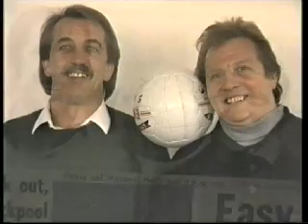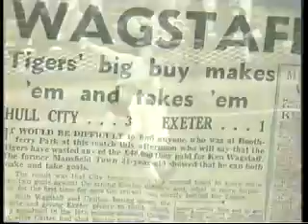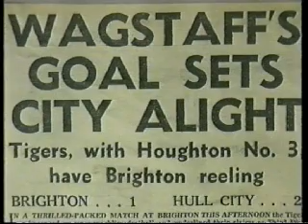Waggy & Chillo - Part 1